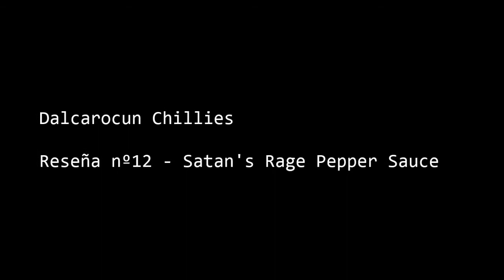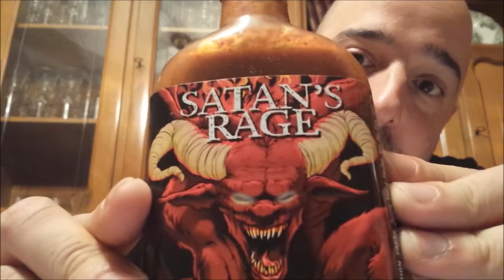Reseña nº12 - Satan's Rage Pepper Sauce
Más y más!

En esta ocasión pruebo la Satan's Rage Pepper Sauce. Una salsa estadounidense supersabrosa y con un punto de picor más que aceptable! Un sabor estupendo a cebollita y tomate que calienta la boca pero menos de lo esperado.
Al ser de Ghost Pepper esperaba que fuera mucho más explosiva. Pero todo un descubrimiento como salsa mild-strong. La Ira de Satán en tus papilas!! xD

Sabor: 10
Picor: 5